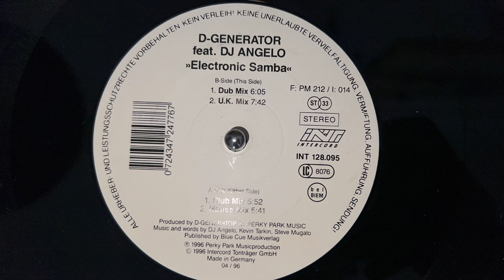D-Generator Feat. DJ Angelo – Electronic Samba (U.K. Mix)